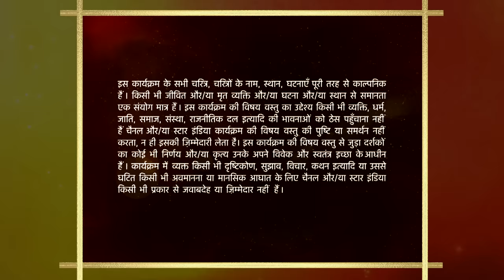Mann Kee Awaaz Pratigya | Krishna ki haveli mein hua Pratigya ka Gruhapravesh!